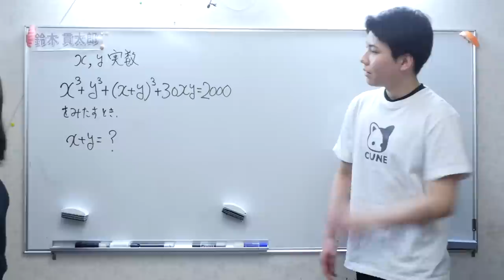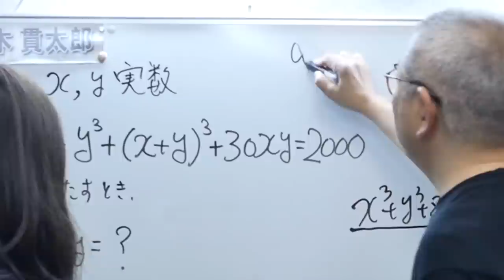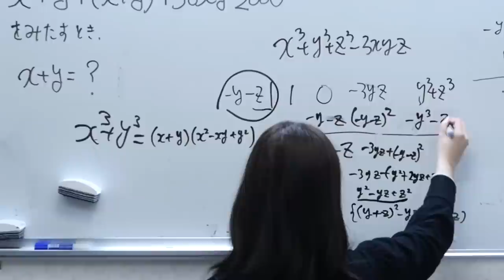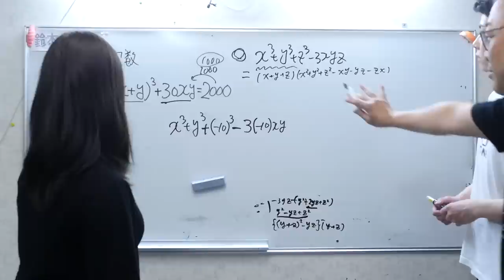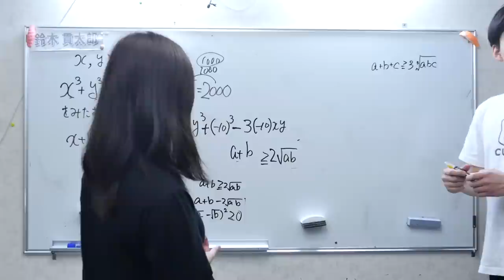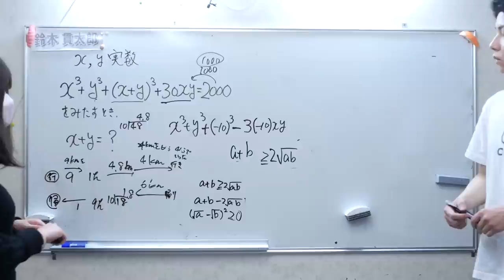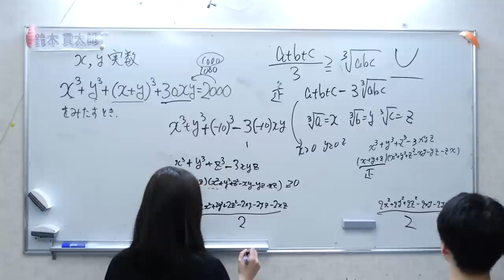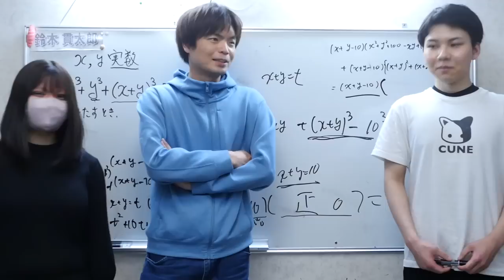東大志望早坂の数学力チェック【大学受験プロジェクト】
【解いてみろ】東工大の英語に国立理系組が挑戦【大学受験プロジェクト】

‹出演者情報›
もりてつ
発音指導士